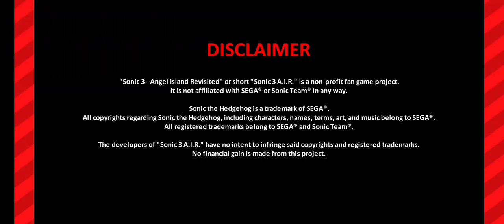Sonic 3 AIR | Android Gameplay | Angle Island Zone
Sonic 3 air Sonic Gameplay Walkthrough